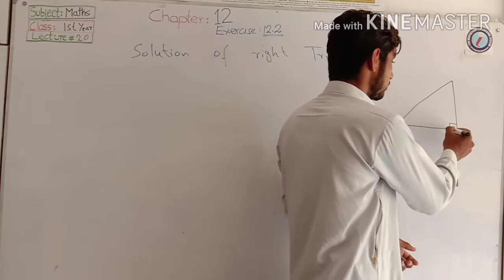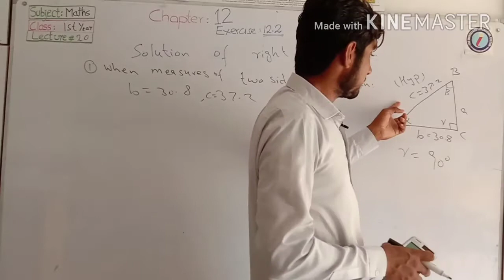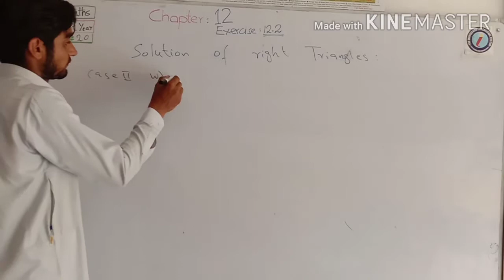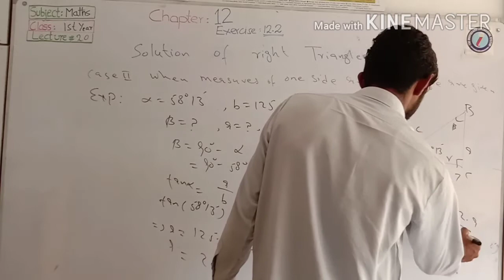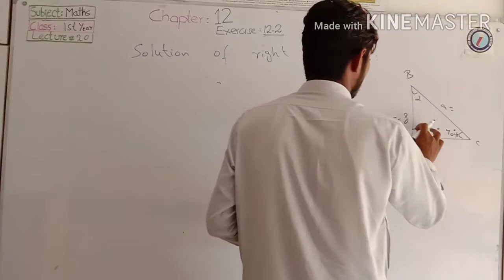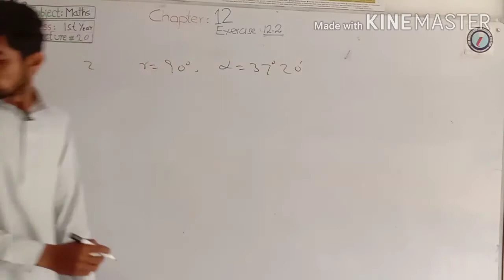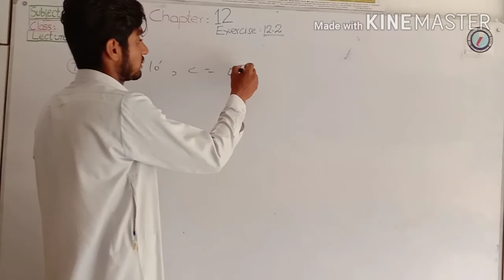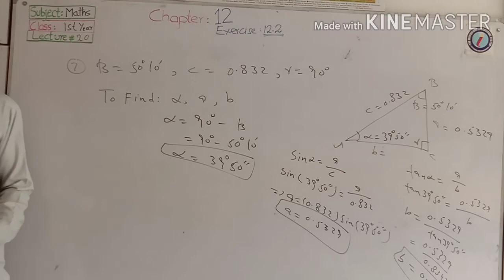Maths 11th_Exercise 12.2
In this online lecture questions from exercise_12.2 are solved.
Tables of trigonometric ratios
Solutions of right triangles